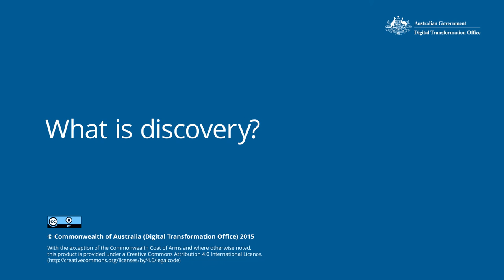What is discovery - Leisa Reichelt